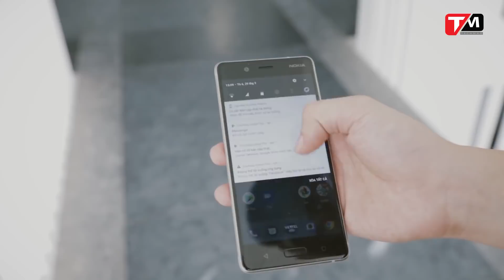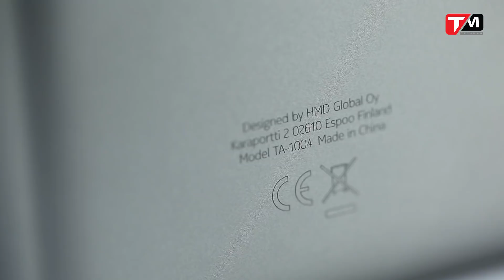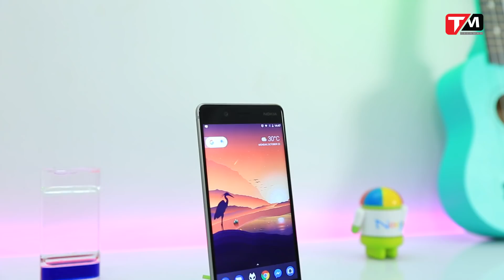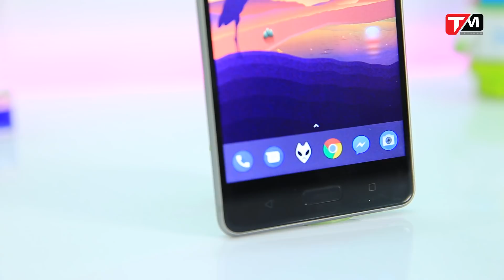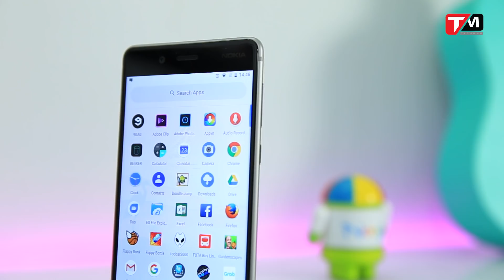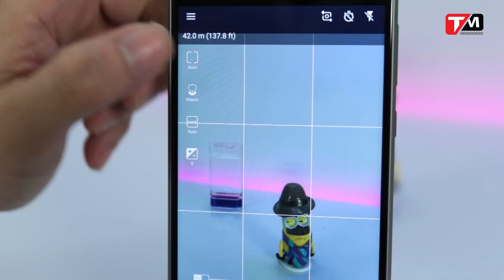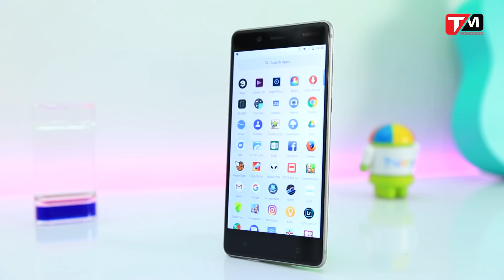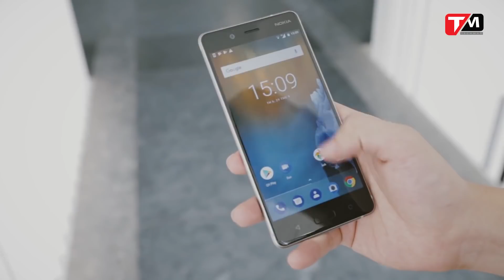Đánh giá chi tiết NOKIA 8: Sự trở lại đáng để kỳ vọng?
Trong video hôm nay, mình rất hân hạnh được gửi đến các bạn những đánh giá và cảm nhận của cá nhân mình sau một thời gian sử dụng, trải nghiệm thực tế mẫu Nokia 8. Smartphone có thể nói là cao cấp nhất của Nokia đã được ra mắt tính đến thời điểm hiện tại